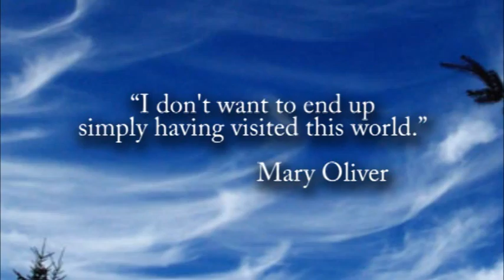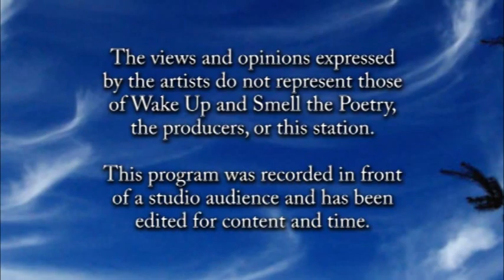Wake Up... of February 2015: Claire Willis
Claire Willis gives a talk on gratitude and reaching the end of one's life.